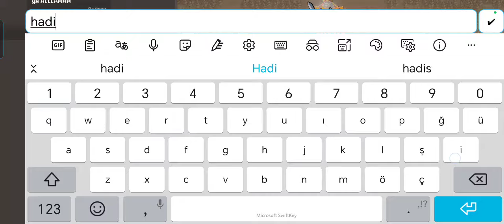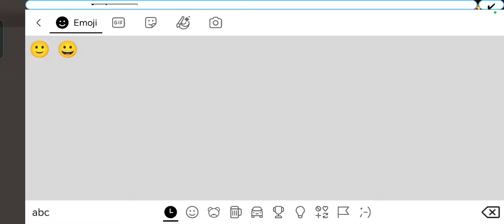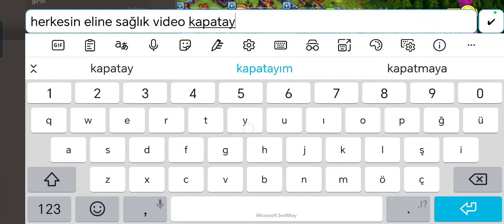50 VS 50 CANLI KLAN SAVAŞI SAFGÜÇ VS TÜRKLORDS